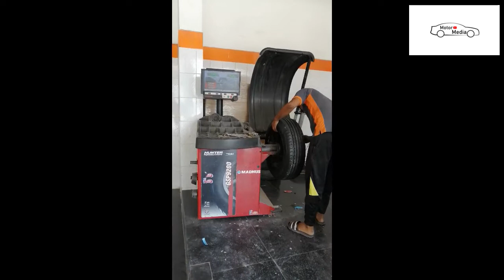Hyundai Creta New Tyre Change & Wheel Alignment Fast Installation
Note:
We will remove your work of the channel as soon as possible.

Dark Cinematic Background
Free No Copyright Video